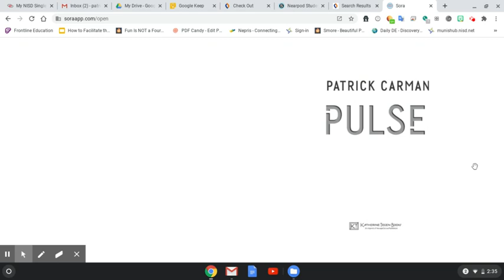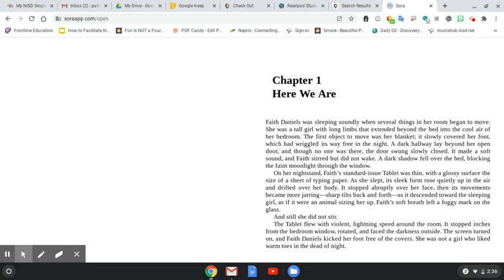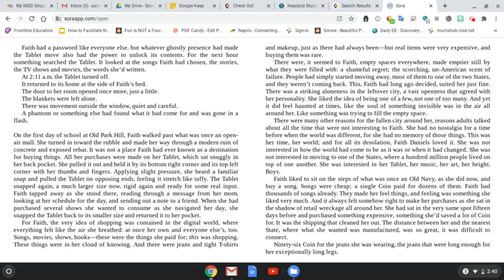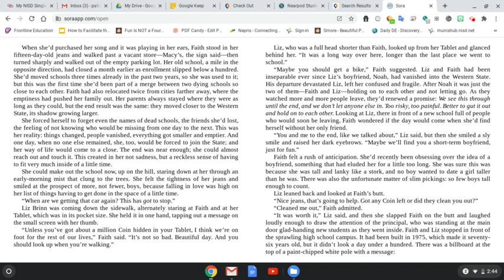Pulse First Chapter Friday